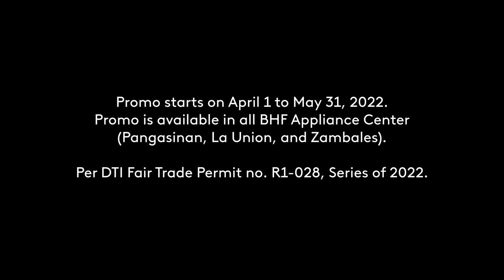BHF Appliance Center Summer Promos Radio Ad April to May 2022 72s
This is the Provincial Radio Ad for BHF Appliance Center offering discounts on some of their appliances from April 1 to May 31 (excluding Holy Week).

DRPS Two 1689: BHF Appliance Center Summer Promos Radio Ad April to May 2022 72s